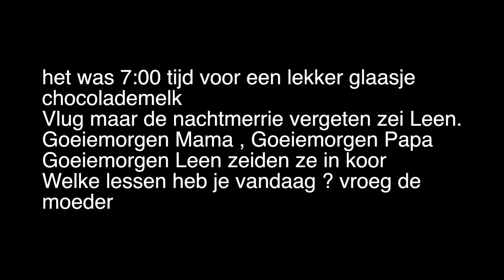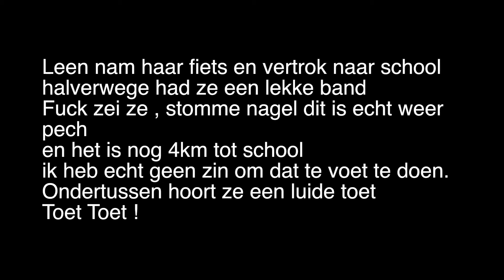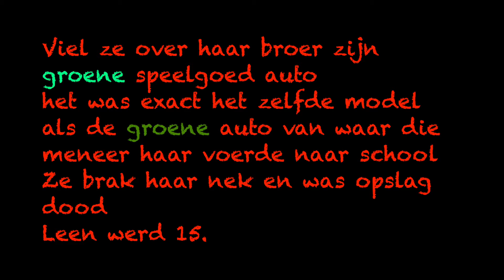Leen En De Groene Auto - Enge Verhalen #1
Enge verhalen.
Deel 1.